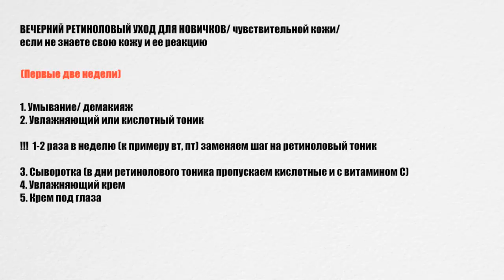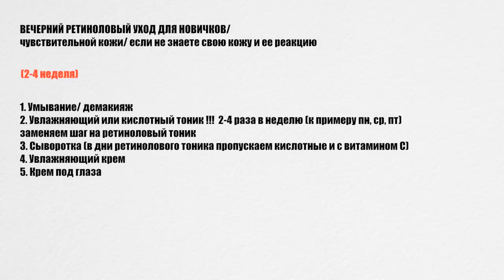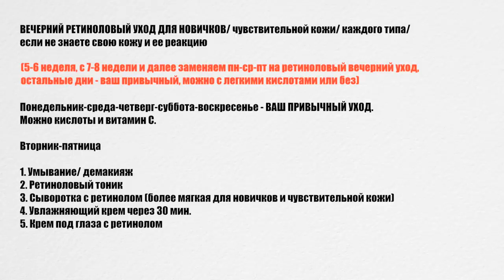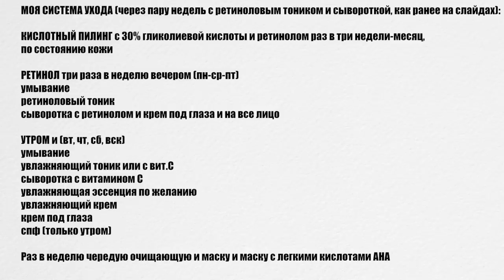РАБОТАЮЩИЙ УХОД. СХЕМЫ ОСЕННЕ-ЗИМНЕГО УХОДА: кислоты, ретинол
► ► если Вы новый покупатель, пройдя по ссылке Вы автоматически получите скидку на IHERB, только сейчас - целых 10%

СРЕДСТВА ИЗ ВИДЕО:

УМЫВАНИЕ:
■ не пенящийся гель ДЛЯ СУХОЙ КОЖИ Cerave формат поменьше или PH 5,5 Heimish, All Clean Green Foam

УВЛАЖНЯЮЩИЕ ТОНИКИ

■ Thayers, Гамамелис, формула с алоэ вера, бесспиртовой тоник, без запаха, 355 мл Thayers

БОГАТЫЙ, АНТИ ВОЗРАСТНОЙ КРЕМ С КИСЛОТАМИ Source Naturals, Skin Eternal Cream

■ тканевая маска с центеллой азиатской Benton Goodbye Redness Centella Mask Pack

Видео создано в коллаборации с Iherb.

Мнение и подборка средств исключительно мои.

xoxo
Osia